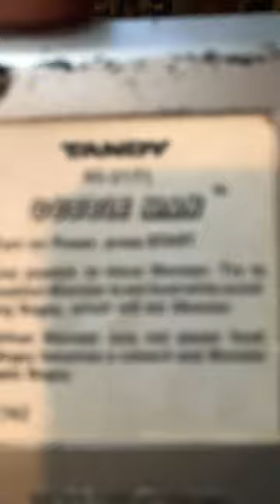Retro Game form the 1980’s Tandy Electronics Australia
Tandy Electronics was an electronics retailer in Australia, originally operated by the American Tandy Corporation. Later, it became known as International Tandy (InterTAN) after being acquired by Woolworths Group in 2001. Unfortunately, the Tandy brand ceased to exist in 2011 when it was phased out by Woolworths Limited 1.

Here’s a glimpse into Tandy’s journey:

Founding and Transition:
Tandy was initially established in the United States in 1919 as the Tandy Leather Company.
In 1963, Tandy shifted its focus to electronics when it gained control of RadioShack, a well-established electronics business with nine stores and a mail order arm.
From 1963 to 1986, RadioShack expanded significantly, boasting over 6,900 stores and dealers in the United States, along with an additional 2,100 stores and dealers in Canada, Europe, and Australia 1.
Tandy’s Presence in Australia:
In November 1973, the first RadioShack-style Tandy stores opened in Australia. These stores were administered from a rented office and warehouse in the Sydney suburb of Rydalmere.
Despite facing opposition from local businessman Dick Smith, who raised concerns about foreign ownership, Tandy rapidly established stores across major towns and suburbs in Australia.
By 1980, Tandy had a significant presence in the Australian market, and many independent electrical businesses in smaller towns also carried Tandy products 1.
Notable Products and Innovations:
Tandy was especially renowned for its audio and radio products, many of which carried the Realistic brand label.
During the CB radio boom in the mid-1970s and the subsequent personal computer boom, Tandy’s business expanded significantly.
Their TRS-80 series of computers gained particular recognition 1.
Spin-Off and Autonomy:
In 1986, Tandy Corporation decided to create a new corporation to manage its international operations.
Retail operations in Canada, Australia, and Europe were spun off into a new company called International Tandy. The goal was to provide these countries’ operations with more autonomy for better growth and profitability.
At that time, there were 350 Tandy stores in Australia 1.
Legacy and Decline:
Tandy’s position in the market had similarities with its local competitor, Dick Smith Electronics.
Both companies produced substantial annual catalogs, although Tandy’s was more consumer-oriented.
While Tandy’s CB radio ranges were similar to Dick Smith Electronics, its amateur radio gear range was limited, focusing on scanners and shortwave radio.
Unfortunately, the Tandy brand eventually faded away as handheld video game systems like the Nintendo Game Boy and Sega Game Gear became common and affordable in the 1990s 2.
Now, let’s zoom in on one of Tandy’s intriguing handheld games: the Tandy Cosmic 1000 Fire Away. This cleverly designed three-column game was inspired by Space Invaders. It featured a vacuum fluorescent display (VFD) with pre-drawn figures that lit up or extinguished based on in-game circumstances. Many of us fondly remember playing this game during car trips 2.